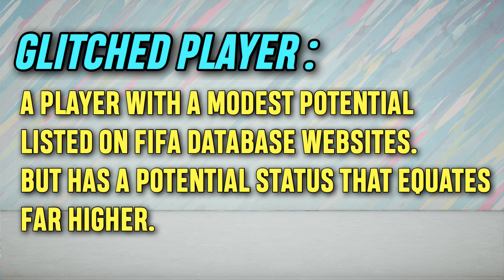FIFA 20: GLITCHED PLAYERS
A Glitched Player has a modest Potential listed on the FIFA20 Database, but their Potential Status tells a very different story.